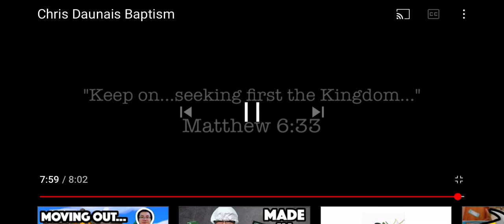Chris daunais November 8, 2010